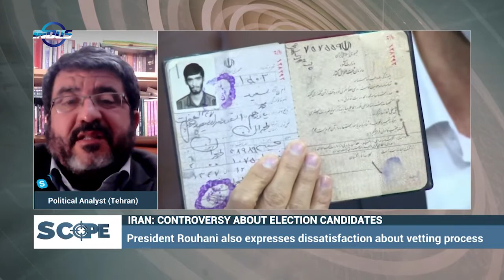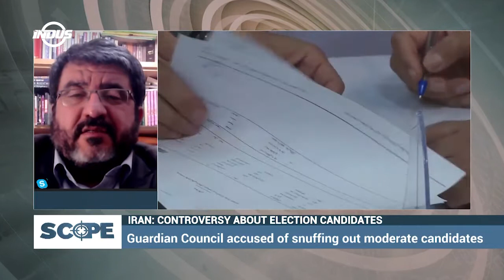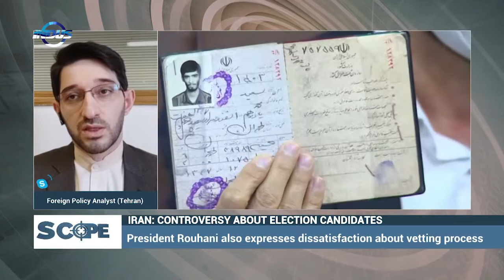Scope with Waqar Rizvi | Iran: Controversy about Election Candidates | Episode 410 | Indus News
Watch Waqar Rizvi conferring with a panel of experts on recent International events in the SCOPE.

Topics
Iran: Controversy about Election Candidates
Israel-Palestine
JCPOA: Vienna Talks

Guests
Hamidreza Gholamzadeh - Foreign Policy Analyst (Tehran)
Dr. Foad Izadi - Political Analyst (Tehran)
Dr. Vincent Durac – Middle East Expert (Dublin)
Dr. Brendan Ciarán Browne - Scholar (Belfast)
Dr. Hans-Jakob Schindler - Fmr. Diplomat (Berlin)
Dr. James Devine – Political Analyst (Sackville, NB)